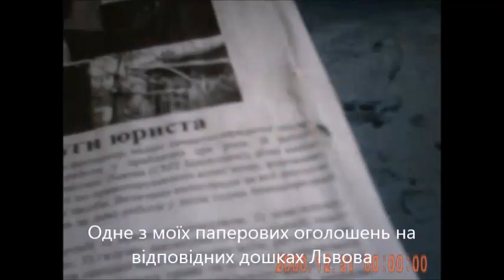Реклама послуг юрисконсульта тощо Назара Орестовича (Львів)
В ролику, зокрема, використано музику, написану і виконану мною на скрипці та піаніно (я-юрист і музикант, маю дві професійні освіти).